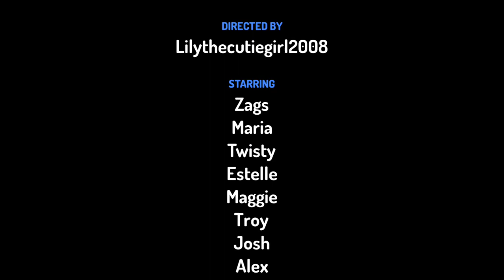Toontastic Shorts: Grounded!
The 5 students gets GROUNDED for making a Mess And Making Party!